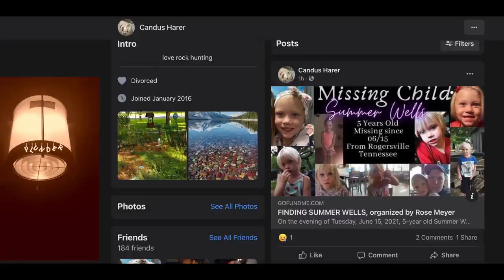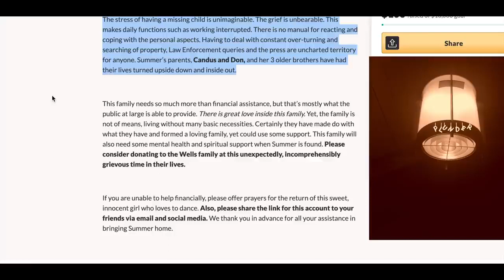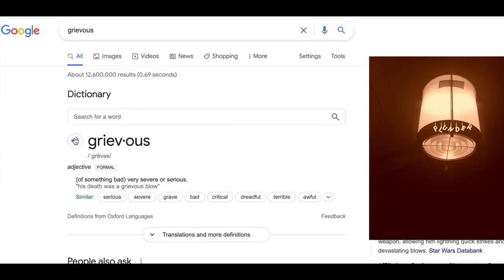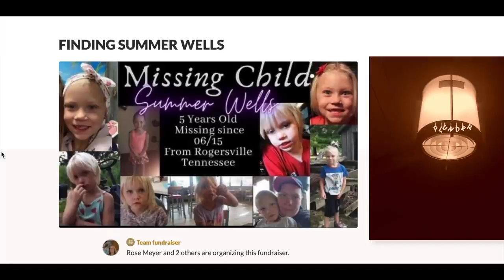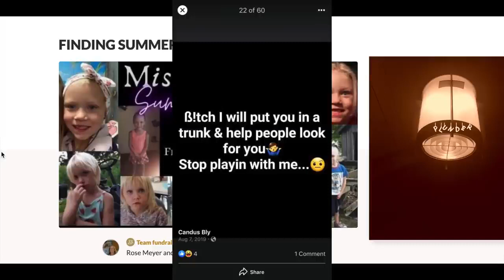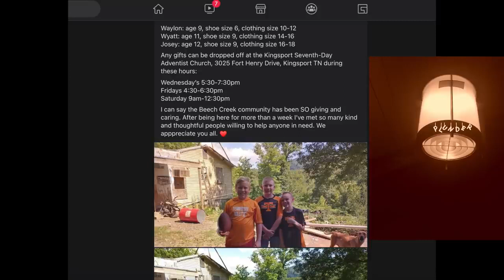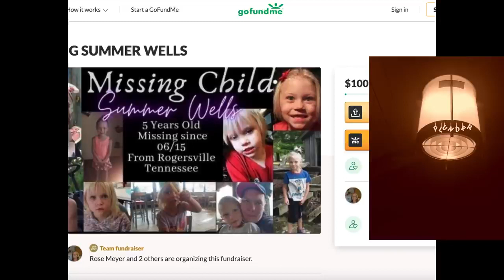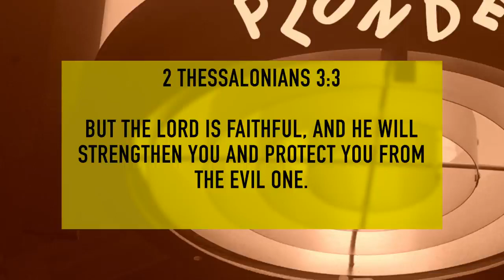Summer's Grandmother has a Go Fund Me account I was asked to look at this video! Read Description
Now when I did my reading I said this was about money and when I used my Star Seed Cards mother and grandmother card flew out of the deck! I was also informed that the mother allegedly made a post when the 50,000 award was made stating that someone called her with a tip! allegedly! So if this video does not let you know that this is confirmation into what I got from spirit then I do not know what else to tell you! I got told I was wrong in the comment section! When I have been told that a lot of what I was saying about what her surroundings look like was what a lot of other intuitive readers they watch are picking up on as well and matches what I said! Justice is coming! I am a vessel for those who no longer can be heard and want to get their voice out! Summer Wells Missing Crime Tarot Missing Children Justice EVP News Updates!